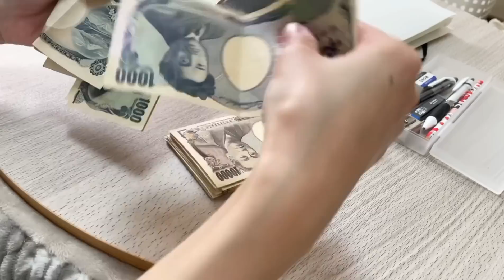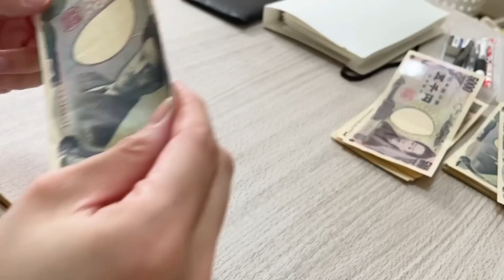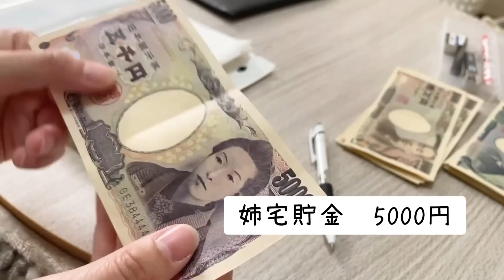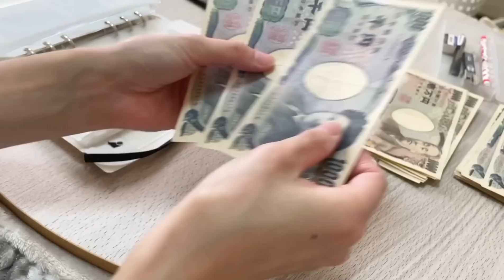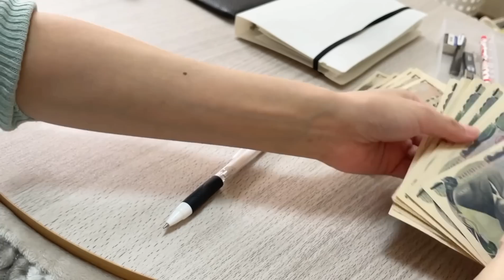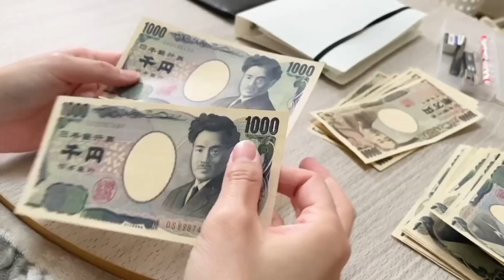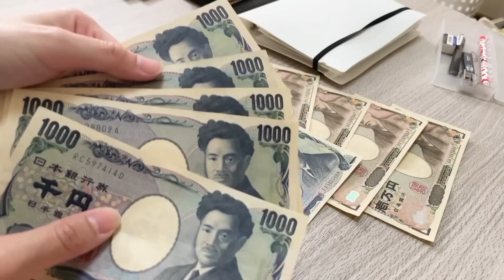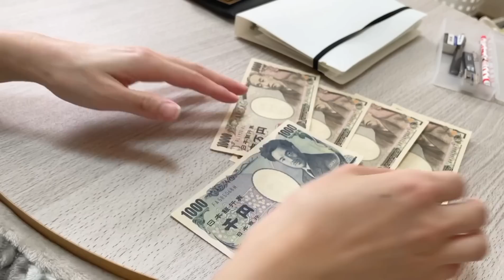月収11万円の給料日ルーティン/コツコツ積み立て派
はじめましての方もいると思いますので

父と二人暮らし。
父との生活のルールとして生活費は毎月八万円。
それを家賃光熱費にあてています。
八万円オーバー分は私が。
食費、日用品は私で家事、家のことは全て私がやっています。

その他は給料日ルーティン動画をみていただけたらわかると思いますのでご覧いただければと思います。

父はパチンコ依存だと思います。
パチンコに限らず我慢ができません。
お金にだらしなさすぎて困り者です。

イライラするし嫌になりますが昔から親子関係は良好で仲は良いです。

そんな私達の暮らしをお届けしているチャンネルです。